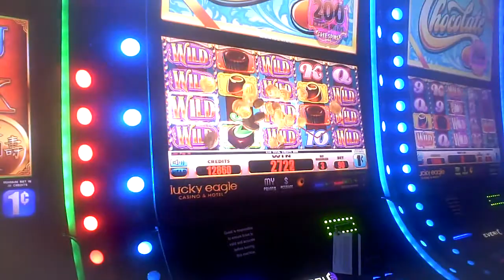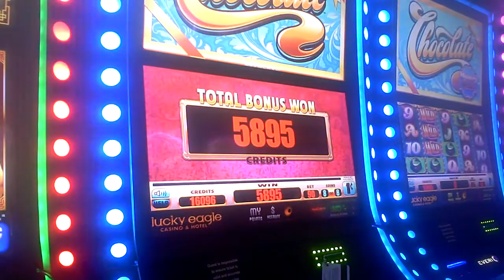Chocolate Slot Machine Line Hit And Bonus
ninety cent bet on side by side machines